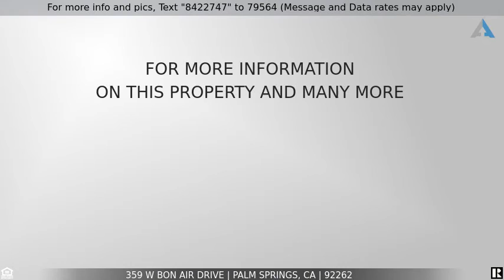Priced at $325,000 - 359 W Bon Air Drive, Palm Springs, CA 92262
Home for Sale in Palm Springs

Adorable 3 BR/2 BA Mid Century home on large enclosed pool ready lot with panoramic southern and western mountain views. Fully renovated with attention to detail and move in ready. Owners loved this home and it shows, move out of State prompts sale. Plank style flooring throughout. Modern kitchen with gas stove and built in microwave. Spacious adjacent dining area . Master suite with remodeled bath and bath has been completed as well. Fully enclosed, gated yard, well maintained. Large rectangular rear yard waiting for your landscaping vision.